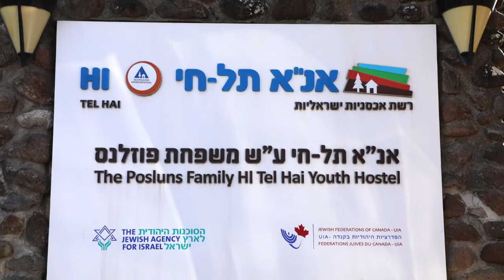פסטיבל הנוסטלגיה "טעם המן" 7 בתל חי - שישי שבת 4-5.10.19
עם מאיר שם טוב וחברים